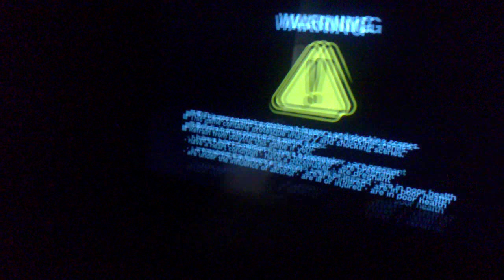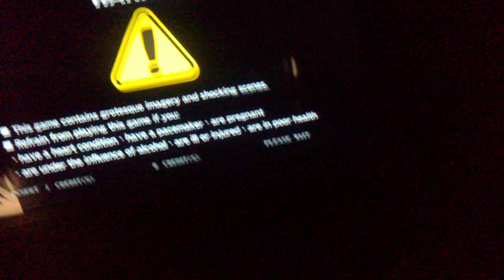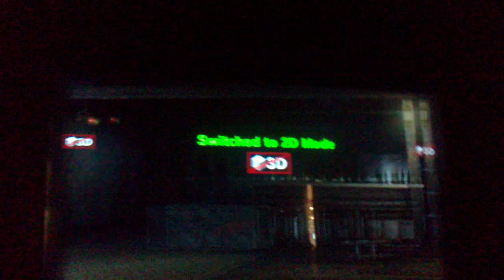Яко викане и кряскане с момичетата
В ТОЗИ КЛИП ИМА МНОГО ВИКАНЕ! :Д